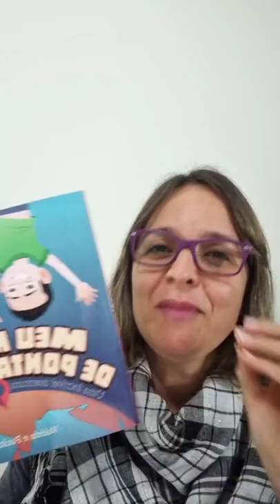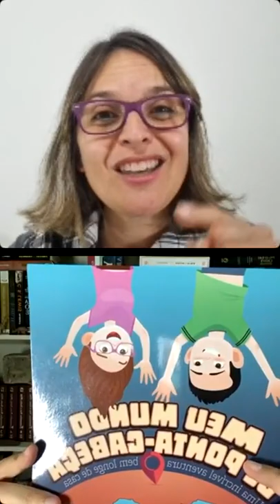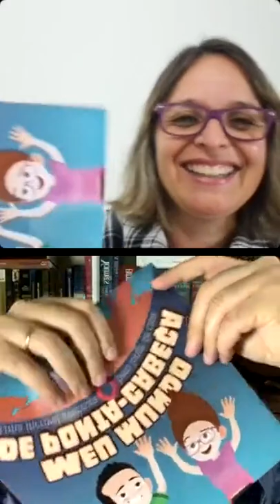Adoração em família e missão